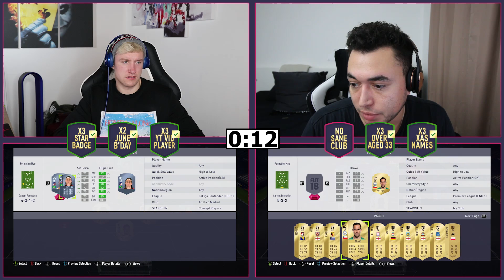INSANE 86 FUTMAS HERRERA 🎄 - FIFA 18 Checklist Challenge! 📋 - FIFA 18 Ultimate Team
THE BEST NEW FUTMAS CM IN FIFA 18! FUTMAS HERRERA, I'M SUPER ILL ATM BUT HOPEFULLY YOU STILL ENJOY THIS CHECKLIST CHALLENGE!
►CHEAP + RELIABLE COINS Use "REEV" for a discount!

USE 'REEV' for a discount on all items!